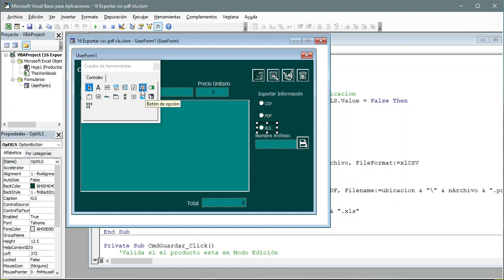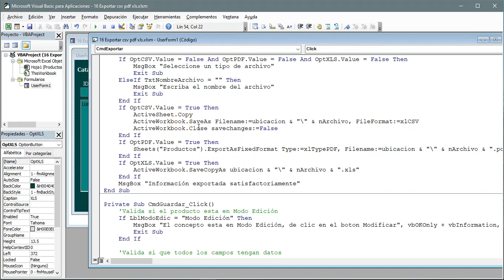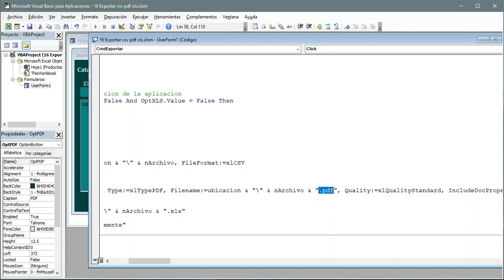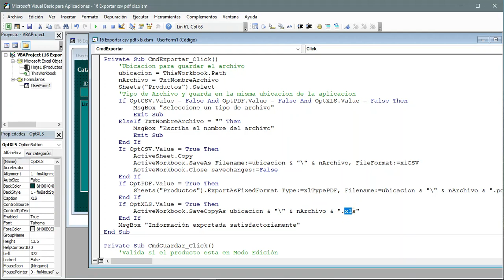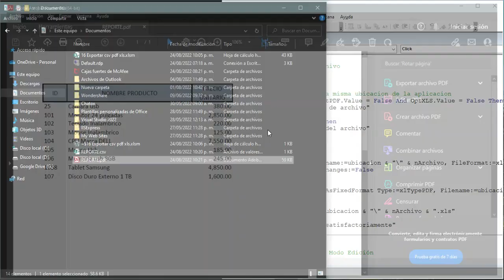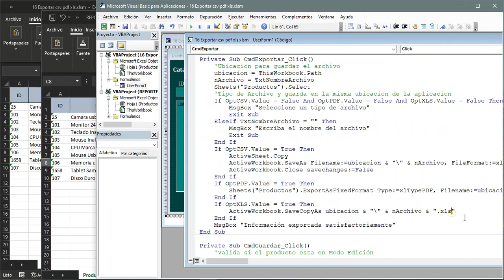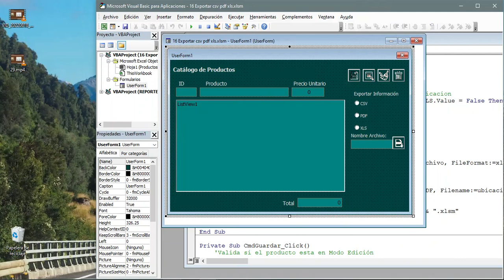1️⃣6️⃣➖✅ EXPORTAR INFORMACIÓN▶️ EXCEL - VBA (VISUAL BASIC PARA APLICACIONES)🔶🟩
🔹🔹🔹 En este capitulo veremos lo siguiente:

🔹1️⃣➖ Exportar a CSV
🔹2️⃣➖ Exportar a PDF
🔹3️⃣➖ Exportar a EXCEL

💠PROYECTO CONTABLE
Sistema Contable desarrollado en Visual Basic para aplicaciones.